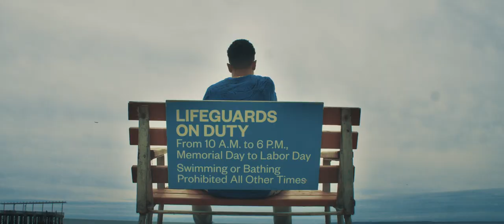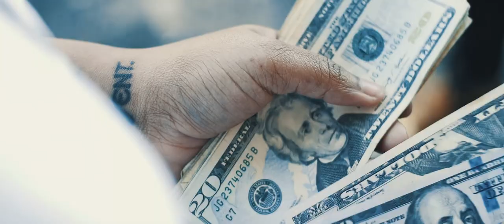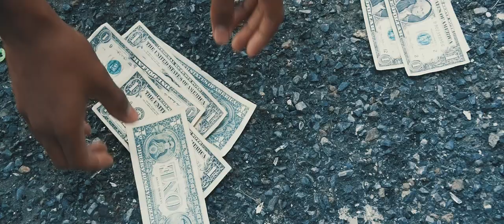K Santana "On a Way" | Directed by Masar Tv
@K Santana98 “On a Way” starring @angelmarieofficial & @r.xix

Masar tv productions is your one stop shop for all your professional needs. We're a New York company which provide a range of services such as music videos, mixing, mastering, graphic design, web development and much more.